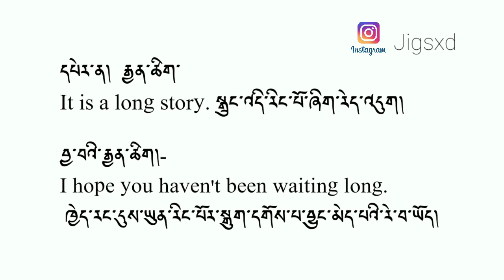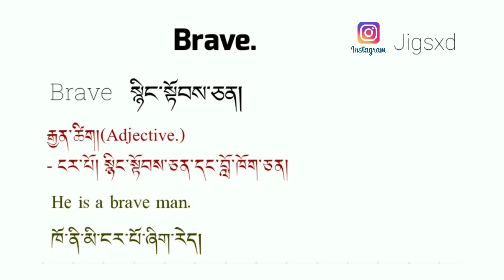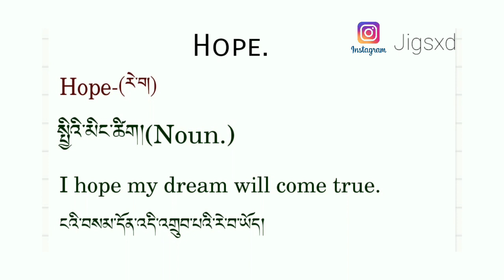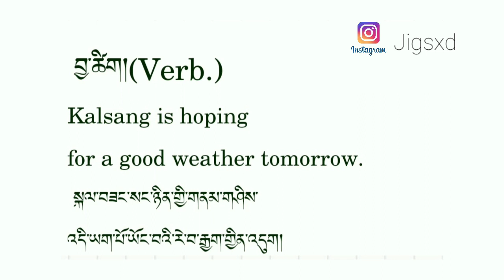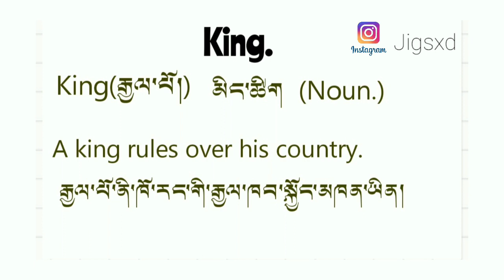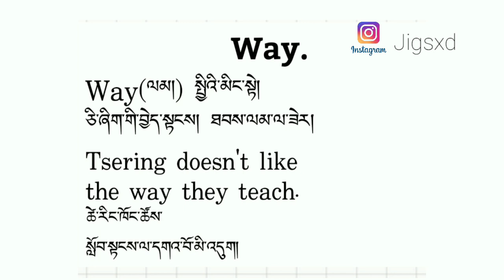ཉིན་རེའི་མིང་ཚིག་གསར་པ། སློབ་ཚན་དང་པོ།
ཉི་མ་རེའི་ཚིག་གསར་པ། དེ་དག་གི་ངོ་སྤྲོད་དང་དཔེ་མཚོན་དང་བཅས་པ། འཆད་ཁྲིད་པ། ཤེས་རབ་ལྷ་སྒྲོན།
Daily new words : explanation and examples.
Teacher : Sherab lhadron.